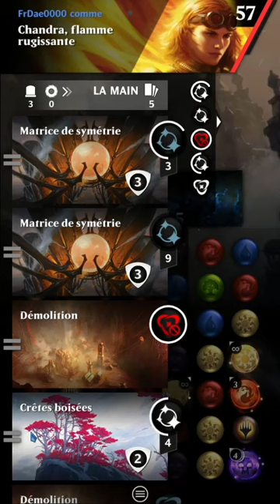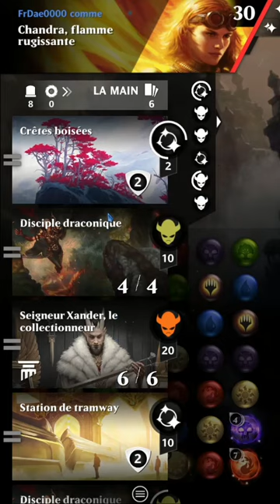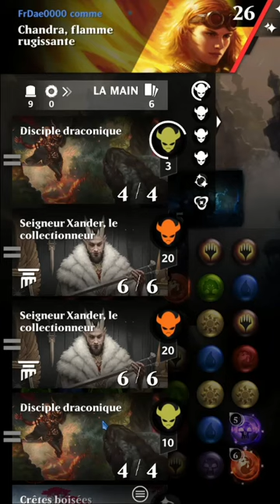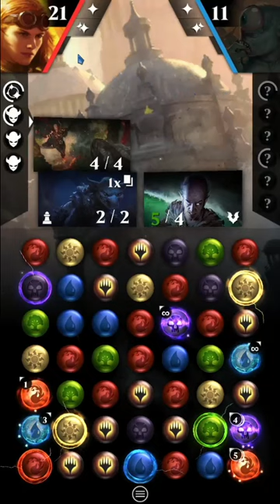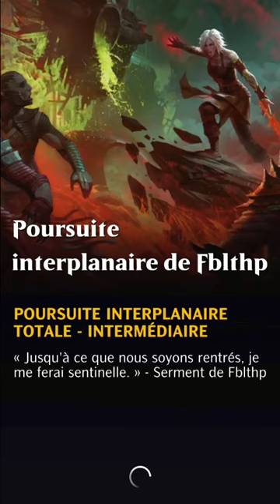PVE Red vs Blue - Poursuite de Fblthp #6 | MagicPuzzleQuest